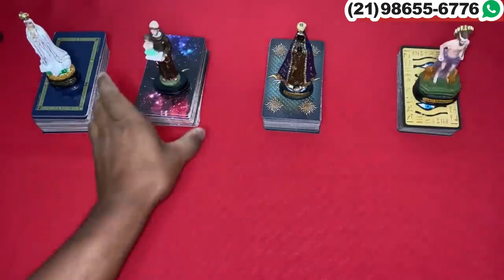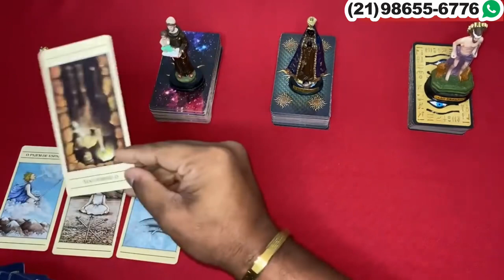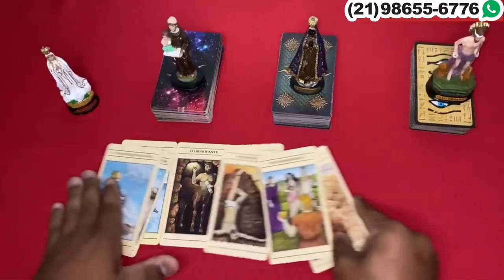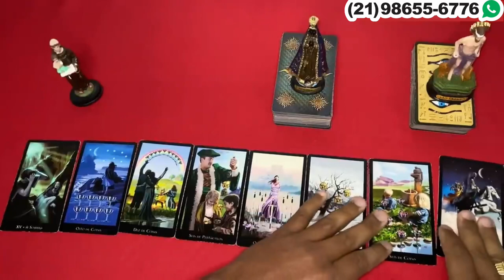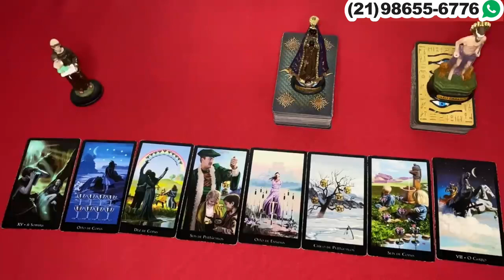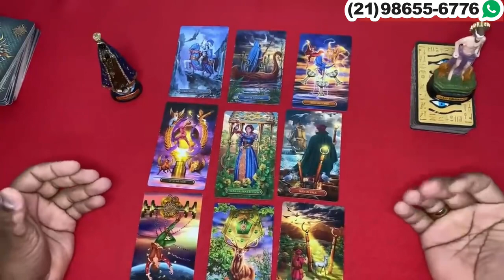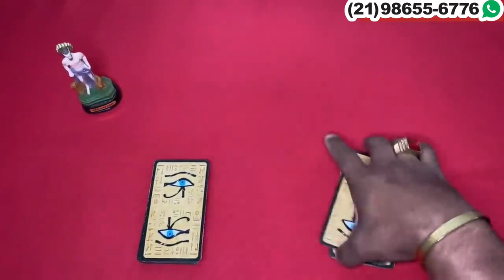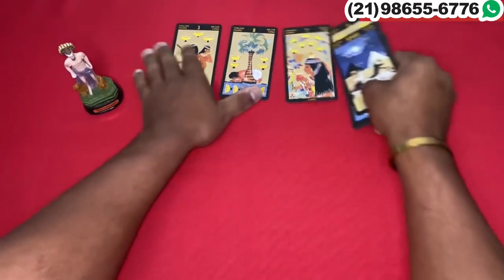Descubra Suas Respostas Com o Tarot Responde 🔮 | Previsões Diárias e Interativas